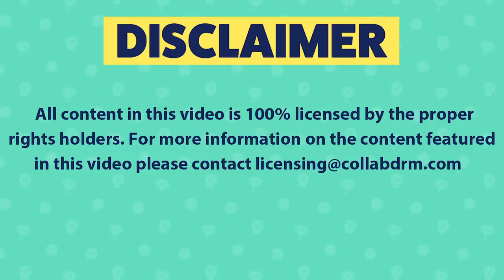CHOKING on TURKEY! | GIRL FAILS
All content used is commercially licensed via Collab Inc. Welcome to Funny Vines, the channel to watch for a good laugh! Today's video has some hilarious girl fails! Featuring a girl choking on a piece of turkey 😂

This funny fails compilation has it all! From a girl putting a weighted blanket on her and falling down, a woman backflipping off a car and breaking a window, a lady accidentally pouring milk all over her face, a teen girl slipping on wood floors and hitting the ground, to a girl falling on her frozen pool, and many more hilarious coub fails video!
Funny Vines brings you the best compilations of the funniest clips on the Internet. We've got everything from fails to TikToks, funny animals, the latest viral videos, and of course the classic Vines that started it all. New comps every Thursday and Saturday. Major Vine energy ahead.
Our channel features content from: America’s Funniest Home Videos (AFV), Betch, KaleSalad, Daily Dose of Internet, Influencers in the Wild, Pubity and more!

funny fail coub funnyvines Our channel features commercially licensed content from: Collab Clips, America's Funniest Home Videos (AFV), Launch Pad Entertainment (LPE), VVUK, VIBES, Getsendy, Sarcastic and more!